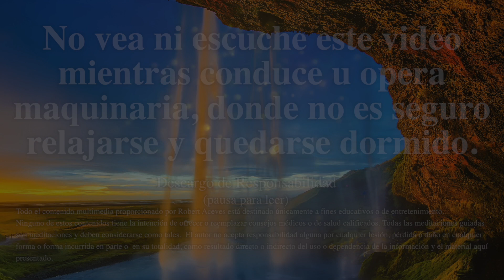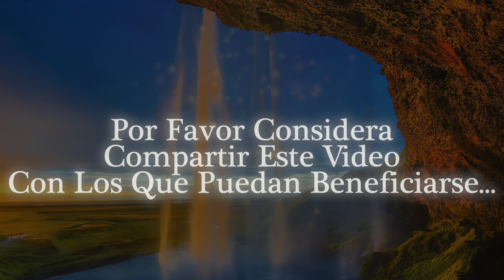Meditación Guiada para AQUIETAR la MENTE y Reducir el Estrés en el Trabajo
En esta meditación vamos a trabajar en aquietar tu mente y reducir el estrés en el trabajo por medio de la respiración. Puedes escuchar esta meditación tantas veces como quieras, esto asegurará que reprogrames tu mente para tener más paz interior, calma y confianza mientras concentras tu atención en el presente con un cuerpo y una mente más relajados.

YETZIRA - 369
Oceanic Contemplation - Mandala Dreams
Deep Peace Delta Waves - Swedish Sound Therapy

¡Te deseo todo lo mejor!

¡MERECES SER FELIZ AHORA!

Crea la vida que sueñas en plenitud y bienestar, accediendo ya a todo el contenido disponible en mi canal y libérate del dolor, sana tu corazón, fortalece tu autoestima, reprograma tu mente y TRANSFORMA TU VIDA.

En mi pagina Raceves.com, encontrarás Asesorías Privadas con Roberto Aceves, Asesorías Privadas Personalizadas, Sesiones de Sanación Reiki, entrenamientos y cursos virtuales creados por Roberto Aceves.

Siempre están disponibles para ti las herramientas y técnicas que han ayudado miles de personas en todo el mundo: Herramientas de Psicología, Espiritualidad y Crecimiento personal, enmarcadas con el toque único y amoroso de Roberto Aceves.

Roberto Aceves constantemente está publicando material para que fortalezcas tu vida y crezcas en consciencia y plenitud síguelo en:

Para más información contacta a Roberto Aceves que estará encantado de asesorarte en:

Déjanos tus comentarios, nos encantará leerte.
☎ Si deseas una consulta o información sobre productos o servicios y eres de USA, llama al 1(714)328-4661

Gracias por visitarme y espero que hayas disfrutado este video de meditación para relajar la mente. ¡¡¡¡Espero que tengas un gran día!

No ver este video mientras conduce o maneja maquinaria.

Este canal utiliza meditaciones positivas, a menudo acompañadas de imágenes, sonidos de fondo y música de meditación, para permitirle un estado mejor de meditación y relajación, cambio interno, para eliminar bloqueos negativos y crear terapia de curación auto-guiada; con técnicas de los campos de hipnoterapia, psicoterapia moderna, trabajo de trance, relajación guiada, PNL, psicología cognitiva conductual, yoga, meditación de atención plena y ASMR.

Por favor, disfruta

Otros video por Roberto Aceves:

Meditación Guiada para Encontrar la Paz Interior a Través de la Aceptación y la Entrega Mientras
Créditos de material de archivo y animaciones libres de derechos:
Pexels.com